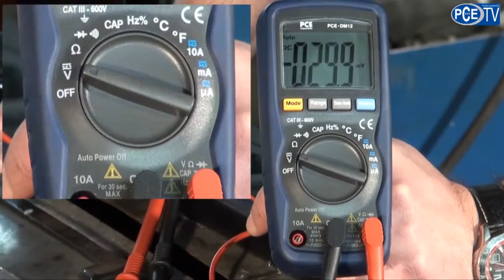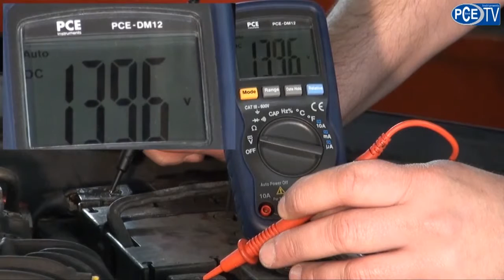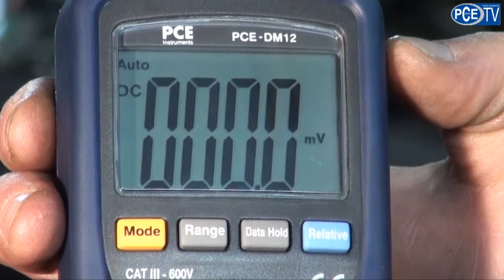PCE-DM 12; Le multimètre de PCE Instruments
Ce multimètre digital est un instrument de mesure nouveau et compact, avec une carcasse en double caoutchouc, et avec un grand écran LCD avec un contraste élevé. Il est fabriqué selon CAT III / 600 V / EN61010-1. Le multimetre dispose d'une sélection de plage automatique et travaille avec une précision DC de 0,5 %. Grâce à sa fiabilité et sa construction solide , il est apte pour une utilisation dans des laboratoires et des centres de recherche, pour les techniciens de maintenance et les électriciens qui travaillent sur place.